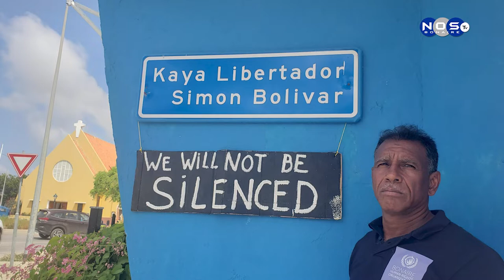(2) Nos ke Boneiru Bek 'international day of Human rights'.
BHRO vecht voor het Mensen Recht op Bonaire met wat betreft de integratie na 10-10-10. Nos TV vraagt of dit een politieke besilissing is.